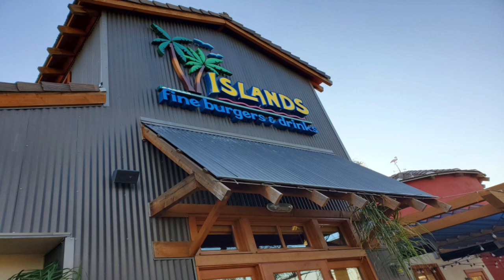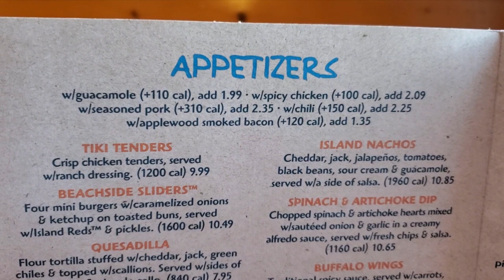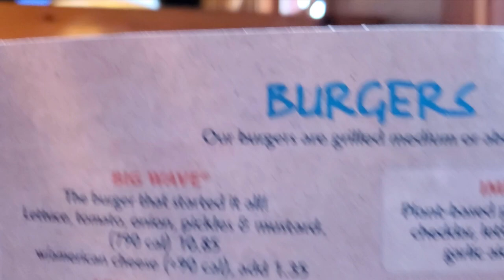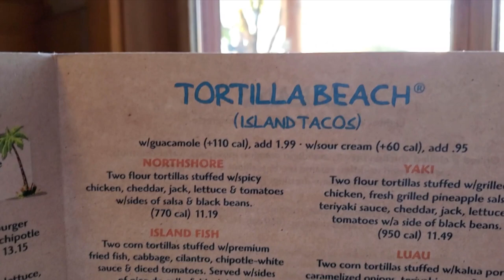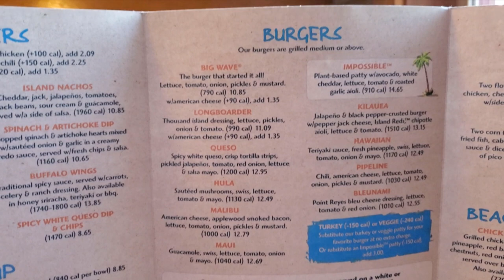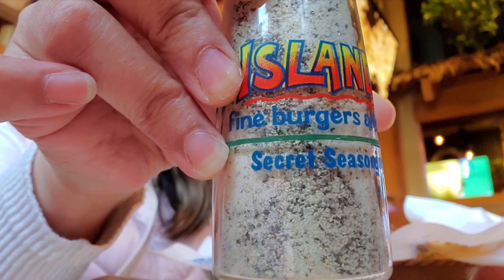Islands Fine Burger and drinks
Hey guys, we went to our favorite burger place, Islands Fine burgers and drink. See their place and menus!